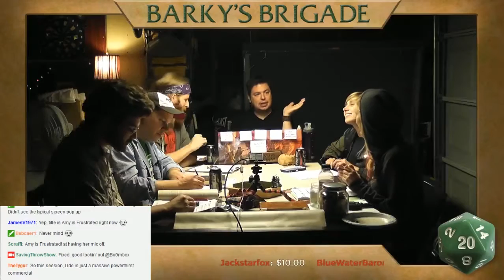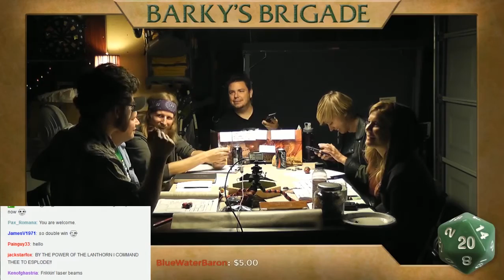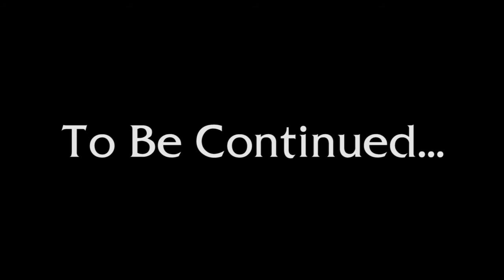Saving Throw - Barky's Brigade - Season 2, Episode 8, Part 1 - D&D 5e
The Brigade returns and Donovan is confronted with a face from the past.

Directing/Editing
Dom Zook